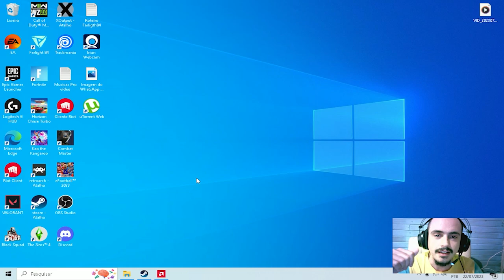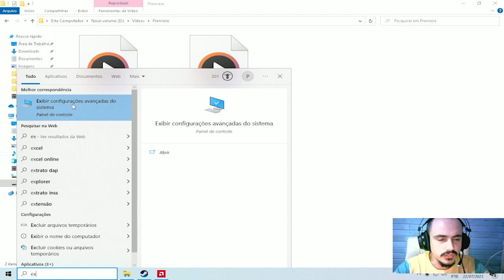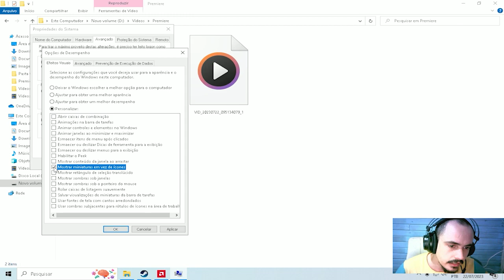Resolvido! Miniaturas que não aparecem no Windows | Veja como CORRIGIR no Windows 10, Tutorial!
Nesse vídeo mostrei como corrigir o problema da miniatura que não aparece